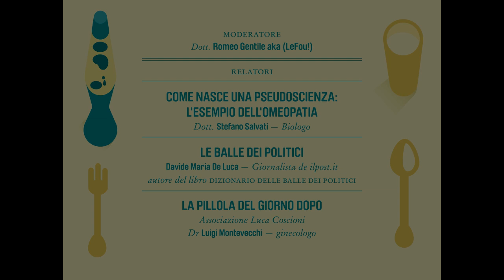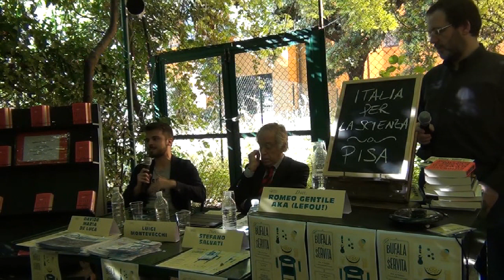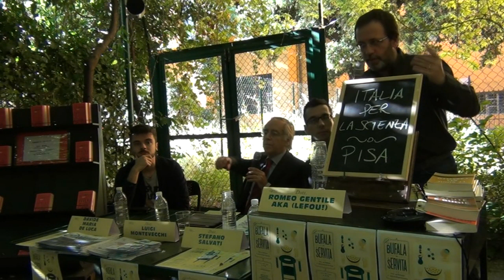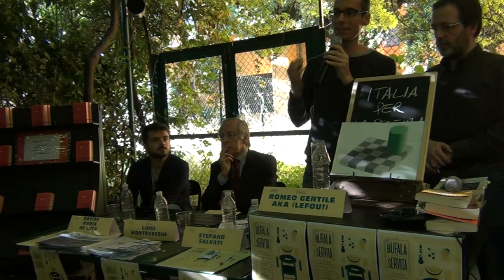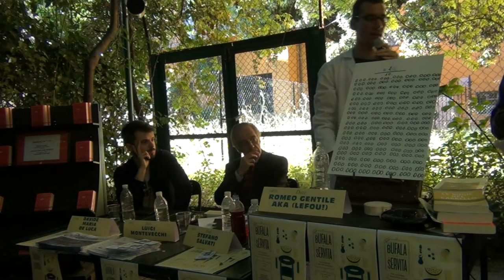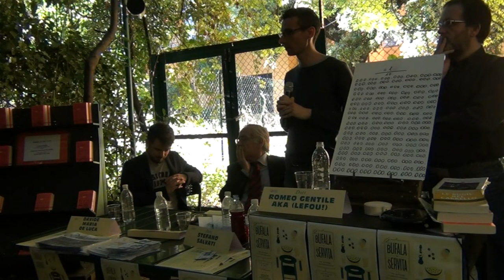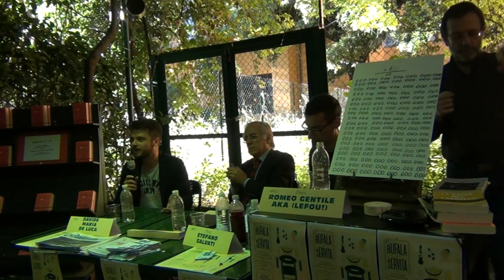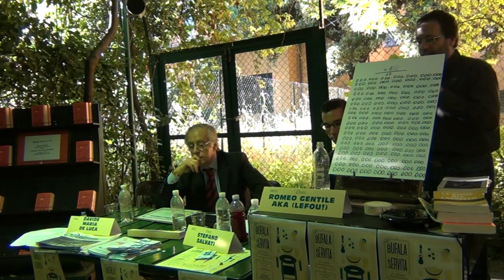La Bufala è Servita! - Pisa 24 Maggio 2014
Appuntamento edizione 2014 di «Italia Unita per la Corretta Informazione Scientifica«
Presso la Libreria Feltrinelli - Corso Italia
Moderatore: dott. Romeo Gentile aka (LeFou!)
Relatori:
«Come nasce una pseudoscienza: l'esempio dell'omeopatia» - dott. Stefano Salvati, Biologo
«Le Balle dei Politici» - Davide Maria De Luca (giornalista de ilpost.it - autore del libro "Dizionario delle balle dei politici")
«La pillola del giorno dopo» - Dr Luigi Montevecchi, ginecologo (Associazione Luca Coscioni)